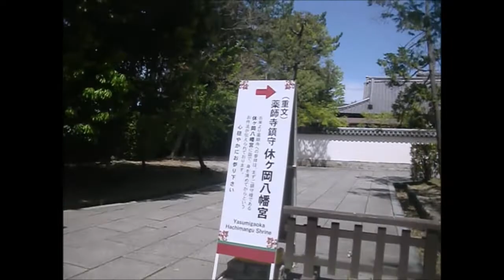世界遺産 薬師寺 世界最古の木造建築